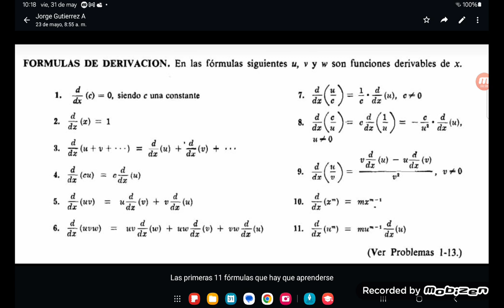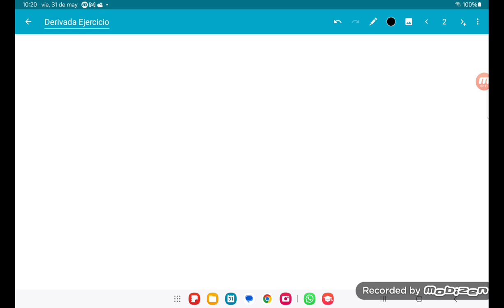31 de mayo de 2024